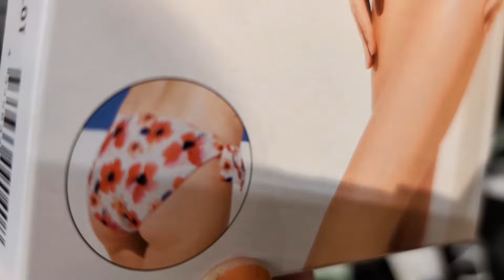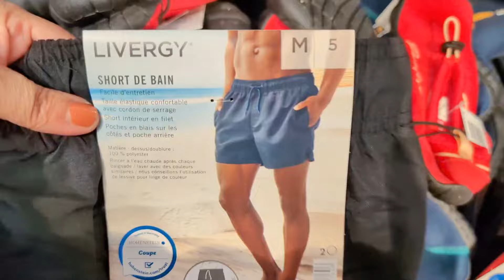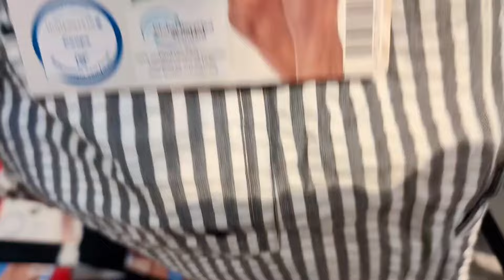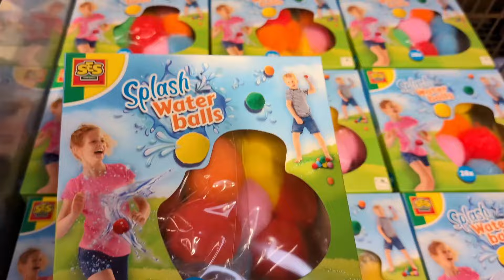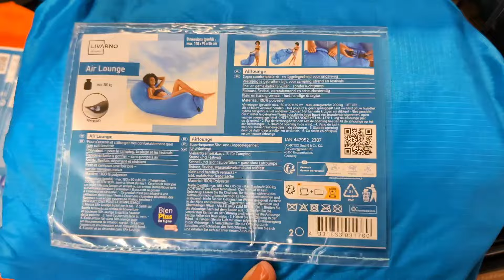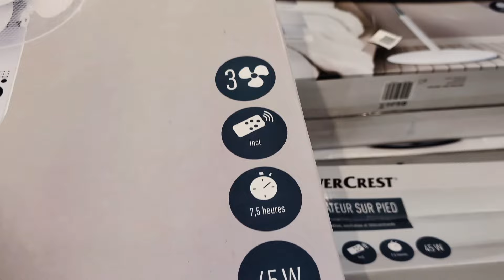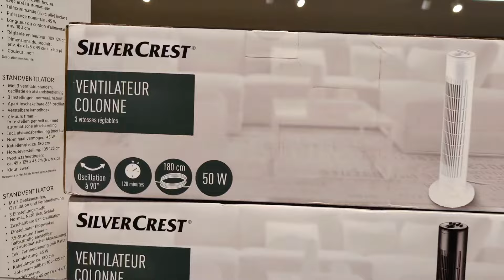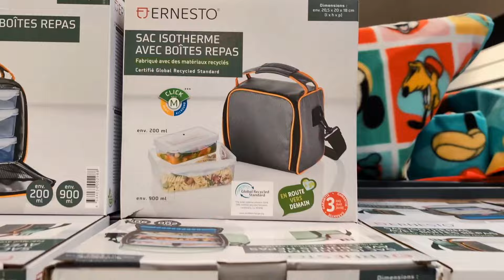👒👙 ARRIVAGES LIDL DU 20 JUIN 24 NOUVEUTES DE LA SEMAINE